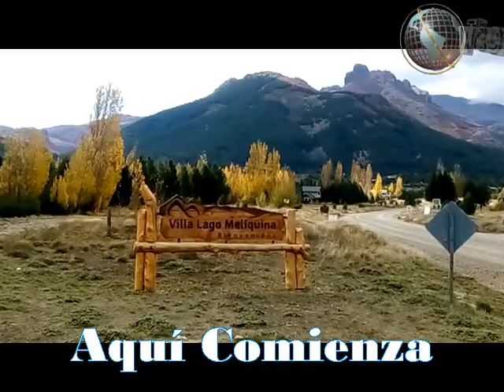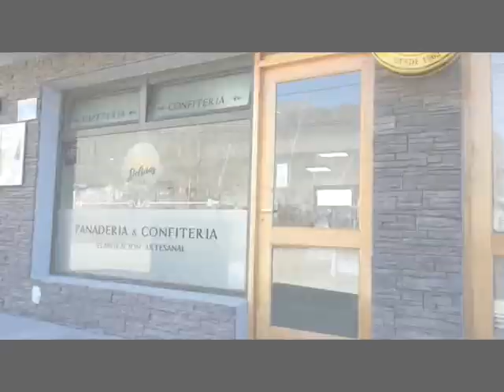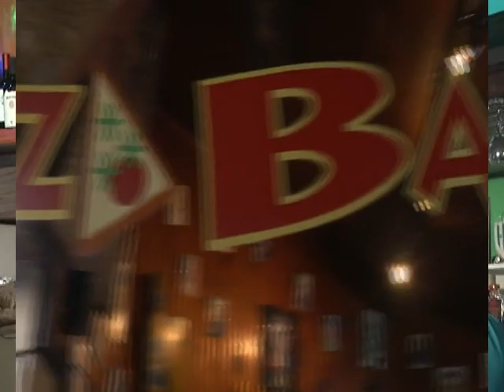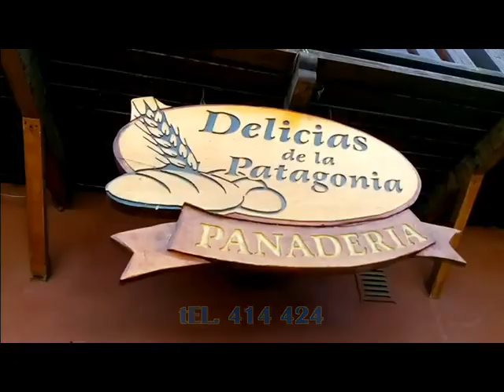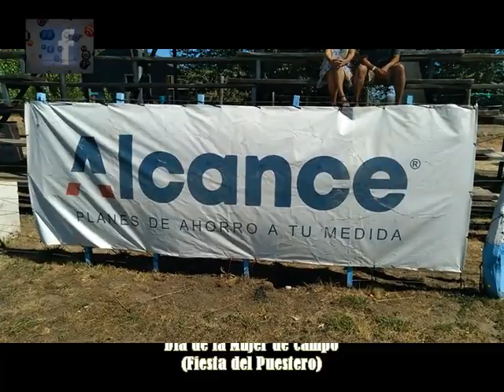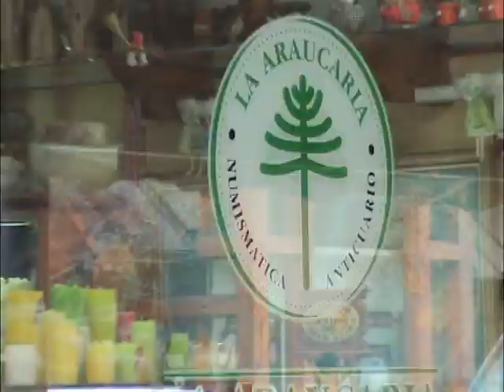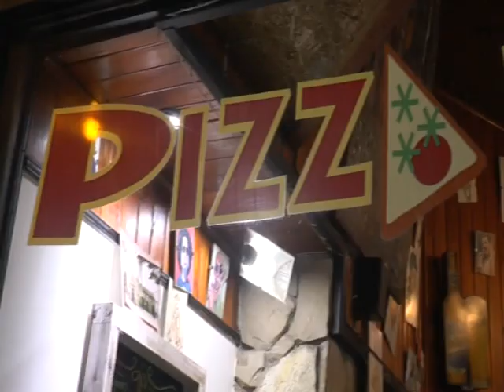TVEO SUCESOS PROGRAMA COMPLETO 01 MARZO 2023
Programa periodístico de interés general, conducido por Victor Adaro y Jimena Mera.